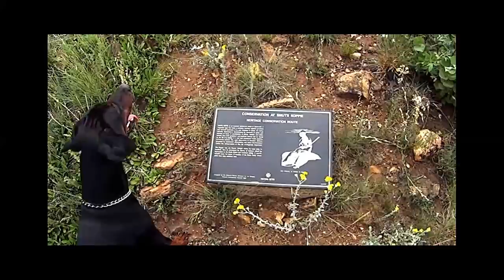Jan Smuts House Museum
Walk  with Doberman Pinscher on a 2-3 km trail at Smuts House Museum which takes you to the top of Smuts' contemplative koppie behind his house. The 2.3 km Oubaas Trail winds through dolomitic grassland. At the top of the Smuts Koppie is the obelisk in memory of the Smuts family